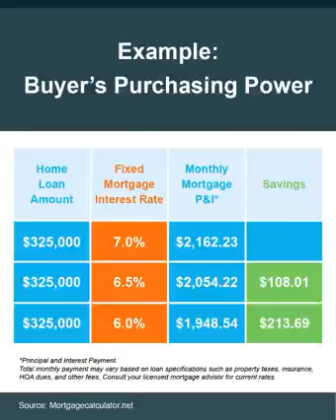Mortgage Rate Impacts What You Can Afford